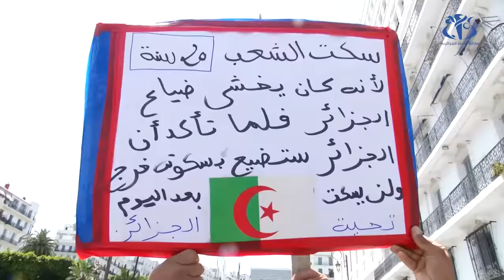الجمعة الـ 17.. من أجل عدالة نزيهة ومحاسبة الفاسدين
الجزائر - الولايات(وأج)- عرفت العاصمة وجل ولايات الوطن مسيرات سلمية للجمعة الـ 17 على التوالي، رفع فيها المتظاهرون لافتات تثمن قرارات العدالة الأخيرة مع التطلع لبناء دولة الحق والقانون.